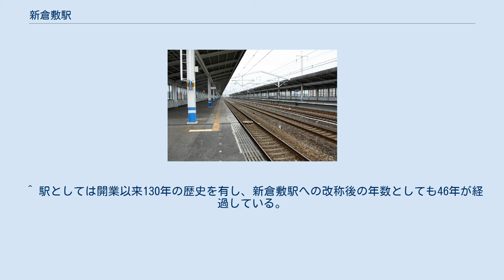新倉敷駅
新倉敷駅（しんくらしきえき）は、岡山県倉敷市玉島爪崎にある、西日本旅客鉄道（JR西日本）の駅。
 倉敷市西部に位置する玉島地域唯一の鉄道駅で、山陽新幹線と在来線の山陽本線との接続駅となっている。
山陽本線は、岡山駅 - 福山駅間の快速列車「サンライナー」が停車する。
玉島の中心市街からは北に2.5kmほど離れているが、現在は新倉敷駅を中心に新市街地が形成されている。
管理駅長が配置された直営駅であり、管理駅として山陽本線の金光駅 - 笠岡駅間の各駅を管理している。
山陽本線はICOCAの利用エリアに含まれている。
在来線の駅番号はJR-W07。
 開業当時の名称は玉島駅（たましまえき）で、以来83年にわたってこの駅名であったが、山陽新幹線乗り入れと同時に新倉敷駅と改称され、現在に至る。
 電報略号は「シク」。
 北口 南口駅舎全景俯瞰 新幹線ホーム（2番線から東京方面を望む） 在来線ホーム（3番線から岡山方面を望む） 1階に在来線ホーム、2階に改札口とコンコース、3階に新幹線ホームが設けられている。
在来線と新幹線の個別の改札口のほか、相互の乗換改札口も設置されている。
 駅スタンプは「良寛様ゆかりの円通寺」。
 新幹線は、16両編成対応（ホーム長410m）の相対式ホーム2面2線（内側に上下通過線2線を挟む）を有する高架ホームである。
構内は博多方向に向かって左方向に半径10,000mの曲線を描いている。
改札口とホームの連絡は、階段とエスカレーター（ホームに1か所ずつの計2か所）のみであったが、後にエレベーターも設置された。
以前は改札内に売店があったが、現在は売店跡に自動販売機が設置されている。
当駅は停車列車の本数が少ないため、ホームの中央付近に空調設備が整った待合室がある。
 在来線は、地上にある単式ホーム1面1線と島式ホーム1面2線のホーム（橋上駅舎）と、3・4番のりばの間にはホームのない中線（待避線）があり、回送列車や貨物列車が使用している。
改札口とホームの連絡は、階段とエレベーターが設置されている。
 山陽本線の旅客列車は、主に3番のりば（下り本線）と4番のりば（上り本線）が使用される。
上りのみ緩急接続が可能となっており、当駅で「サンライナー」を待ち合わせる普通列車は5番のりば（上り待避線）を使用する。
過去には通過貨物列車の待ち合わせも設定されていた。
 入線メロディは以前、3番線が「故郷」、4・5番線が「いい日旅立ち」であったが、2012年3月9日よりJR西日本標準メロディに変更された。
さらに2016年5月12日の運行管理システム稼働に伴い、駅自動放送が更新された。
 2016年3月26日改正現在、位置関係としては表口である南口から数えて3・4・5・1・2という順番になっている。
在来線の運転取扱上では、3番のりばが「1番線」、中線が「2番線」、4番のりばが「3番線」、5番のりばが「4番線」となっている。
 1975年3月10日に山陽新幹線が全線開通した当時は、東京駅 - 博多駅間運転の『ひかり』が毎時1本停車していた。
朝晩時間帯を中心に『こだま』と山陽区間内の『ひかり』が運転される場合もあった。
 1980年10月1日改正以降、停車本数が毎時2本となる時間帯が徐々に増やされた。
これは、従来の『ひかり』加えて新大阪駅 - 博多駅間『こだま』が運行を開始したためである。
 1986年11月1日改正後、山陽新幹線区間の『こだま』が増発され、『ひかり』の停車本数が順次削減され、1997年11月29日改正をもって、岡山駅での『のぞみ』と『こだま』の接続が改善されたため、『ひかり』の停車はいったん廃止された。
 以降、基本的に『こだま』のみが毎時1 - 2本停車するが、2008年3月15日改正より早朝時間帯に上り東京行きと、『ひかりレールスター』が1本ずつ停車する形で『ひかり』の停車が復活した。
その後のダイヤ改正で停車する本数の変遷を何度か経て、2018年3月現在では東京直通の列車が上下1本ずつ、上り岡山行きの『ひかりレールスター』が1本停車している。
 岡山県統計年報によると、2019年の1日平均乗車人員は7,730人である。
これは岡山県内においては岡山駅、倉敷駅、中庄駅に次いで4番目に多い人数である。
 駅前に...